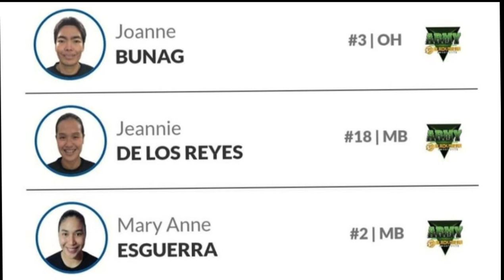PVL BLACK MAMBA ARMY COMPLETE LINE UP / PVL SEASON 5 / BLACK MAMBA ARMY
Godbless
Have a Safe Day!